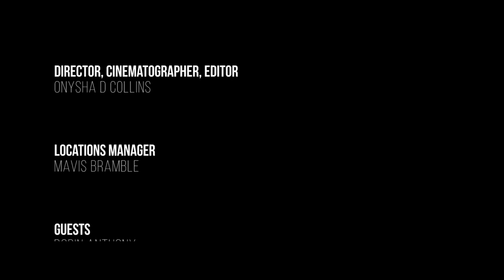Mission Possible Ep4: Whitby Abbey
In Episode 4 the topic ‘Revival & Restoration’ is explored. Participants visited Whitby Abbey, a Christian monument known for being destroyed and revived over centuries.  It paints a picture of our eventual transformation upon Jesus' return.

Mission Possible is:
A new 4 part documentary series from the South England Conference, exploring historical Christian sites in the UK and how they help us further our Christian faith today.